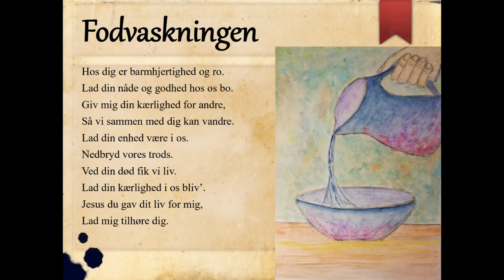15b Fodvaskningen - Skønheden ved Åndens frugt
Kærlighed, barmhjertighed og venlighed,
Gav du, mens du led,
Du gav det bedste du ved.
Du elskede, mens smerten bed.
Ved dine sår,
Fik vi nye kår.
Vi fik tilgivelse, frelse og lægedom.
Vi fik dette og mere, da du sagde: ”Kom.”

Hos dig er barmhjertighed og ro.
Lad din nåde og godhed hos os bo.
Giv mig din kærlighed for andre,
Så vi sammen med dig kan vandre.
Lad din enhed være i os.
Nedbryd vores trods.
Ved din død fik vi liv.
Lad din kærlighed i os bliv’.
Jesus du gav dit liv for mig,
Lad mig tilhøre dig.